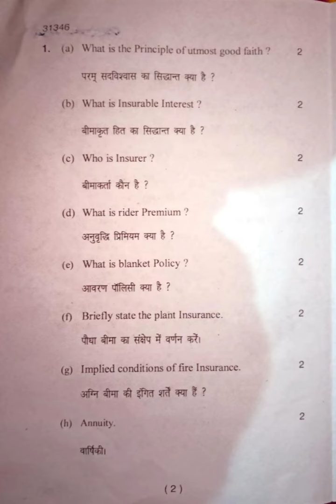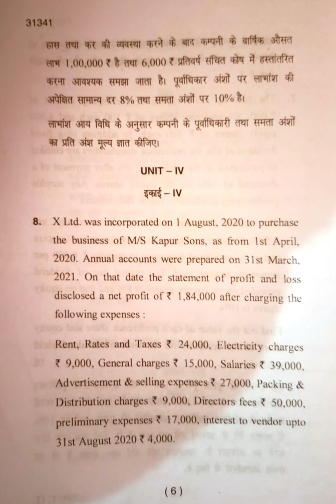Bcom 3rd sem 2023 papers:Insurance,HRM,brf, corporate law,corporate accounting,business statistics